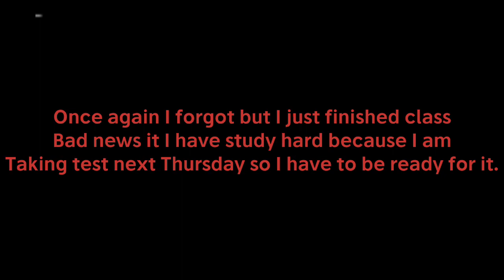Going to QCC for taking a class (Part 9)